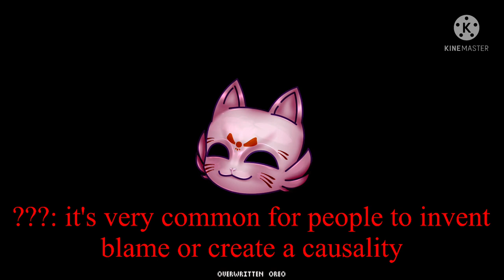The accident || Ink sans angst || GC || angst skit || remake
Invert belongs to me

Originally was inspired by Kreed but I remade it so it's not so much inspired since it's completely different than the old one 😶